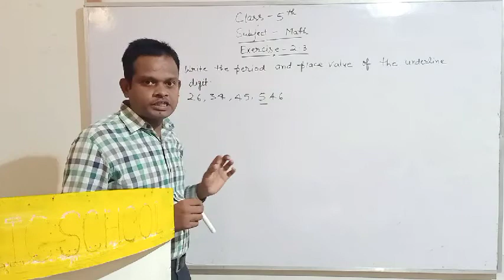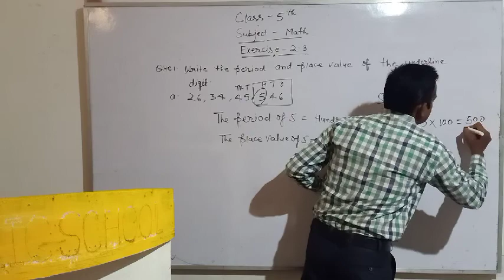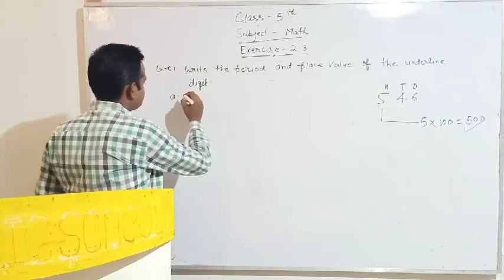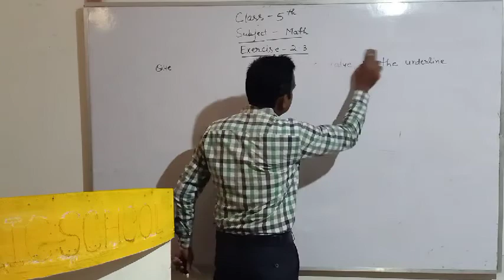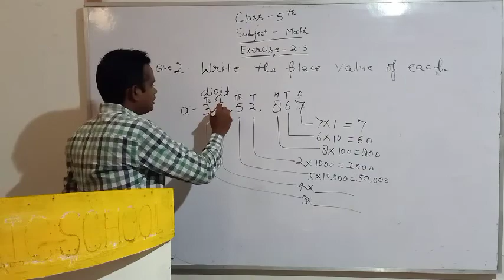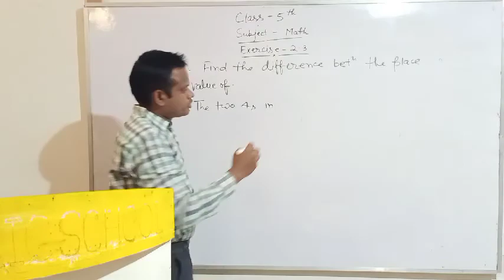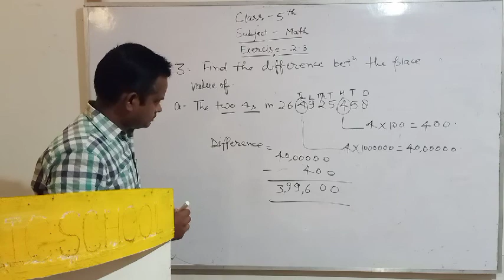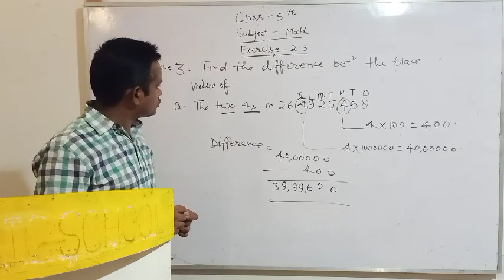5th maths 8